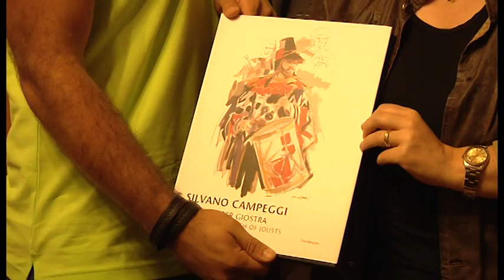Beach volley, Comune di Arezzo premia Gioele Rosellini